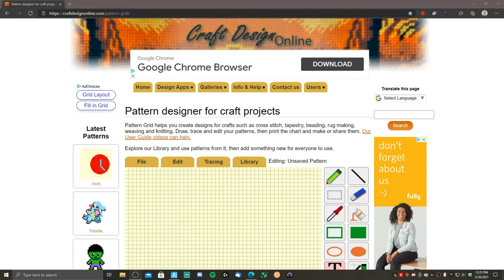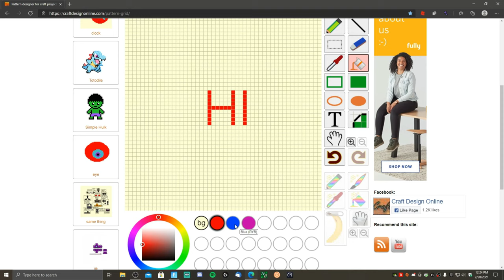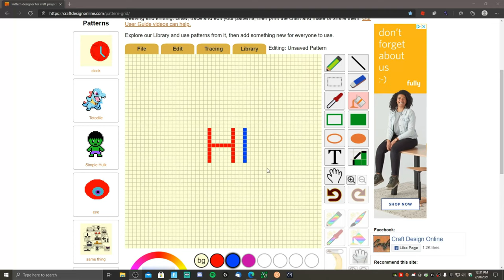How Do You Make Block Letters In Fortnite Creative! The One Assister!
If you have any questions leave them in the comments and I will try to answer them the best I can!

Fortnite Creative
Block Text
# New

Time Stamps
1. Intro 0:00
2. Main Tutorial 1:00
3. Supporting the Channel & Outro 10:33